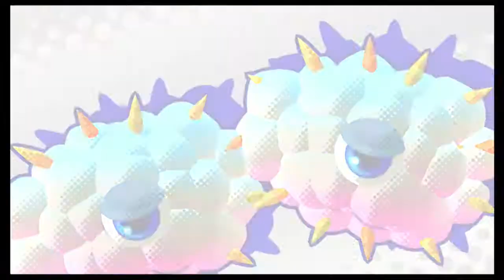Die mit Abstand längste Stage des Freundesmodus!: Kirby Star Allies #15